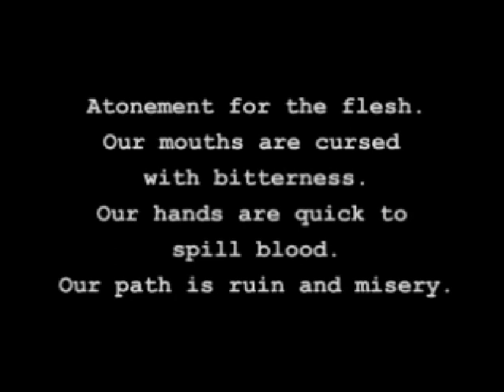Jade Cocoon: Story of the Tamamayu Playthrough Part 20 ~ "Maybe This Wasn't Such a Good Idea..."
Jade Cocoon: Story of the Tamamayu (known in Japan as Tamamayu Monogatari [玉繭物語]) and its respective characters are copyright of Genki and Crave Entertainment (1998).

We make our way through the Spider Forest and imprison the Divine Tree. Some unexpected events begin to occur, and perhaps we now realize what a horrendous decision this was...